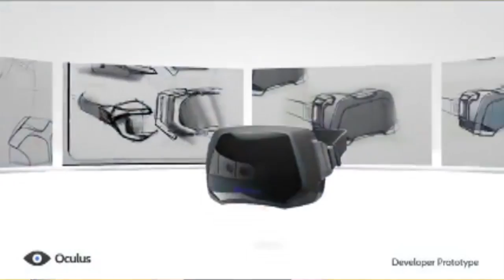PAYDAY 2 SCORES A BIG RELEASE (SAGNUT)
@sohinki talks about Payday 2 getting a full release
@thejovenshire looks back on Pac Man
@lasercorn reveals the forrest on the oculus rift

Smosh Action Games News Update Today: All the video game news you need, from the game nerds you rely on. it's Today. It's Updated. It's Gaming News...100% Smoshified.

The SMOSH GAMES ALLIANCE is community of channels built by and for extraordinary video game players and fans!  We at Smosh Games love all things gaming, and making videos about gaming. The only thing missing is YOU!